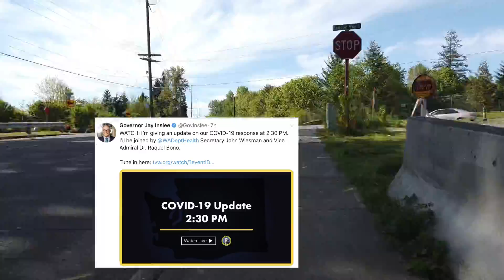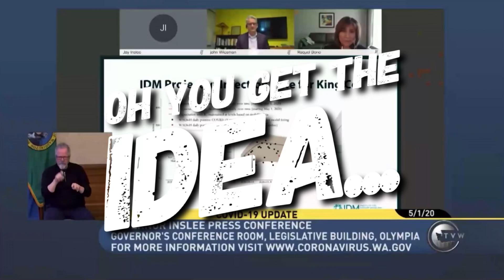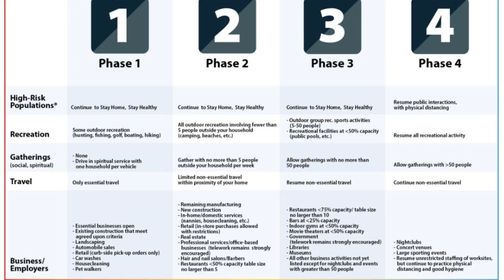Untitled Quarantine Project 44